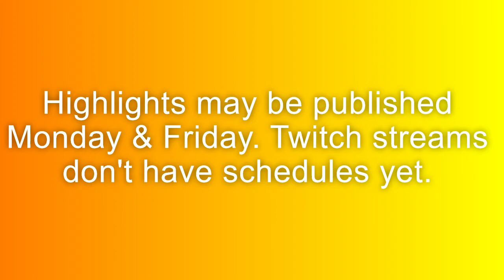*+ TWITCH ANNOUNCEMENT +*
Follow me, or even donate while I'm streaming to see it pop up in a text-to-speech way: